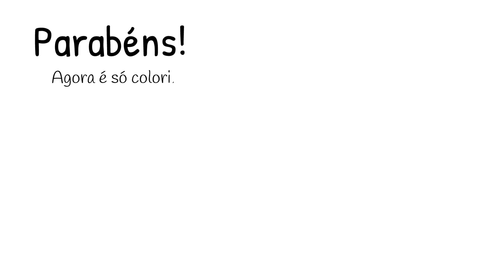como desenhar um cachorro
Como desenhar um cachorro passo a passo fácil

How to Draw Step by Step - Easy Drawing Tutorial - dog

Como dibujar paso a paso - Tutorial dibujo simple y fácil  - perro

Comment dessiner pas à pas - Tutoriel dessin facil

كيف ترسم

رسم تعليمي

Как нарисовать

рисунок учебника

Як малювати

малюнок підручника

Ինչպես նկարել

Nola marraztu

কিভাবে আকে

як намаляваць

Kako nacrtati

Com dibuixar

Қалай аударғым

Kodi kudzatunga

如何绘制

如何繪製

අඳින්න කියලා

Kako crtati

Ako kresliť

Kako pripraviti

Kiel desegni

Kuidas joonistada

Como deseñar

როგორ დავხატო

איך לצייר

Hogyan rajzolj

Otú isere

Cara menggambar

Talking

ಹೇಗೆ ಸೆಳೆಯಲು

របៀប​នៃ​ការ​គូរ

ວິທີການວາດ

Kā izdarīt

Kaip piešti

Wéi gekropt

എങ്ങനെ വരയ്ക്കാൻ

Kif tiġbed

कसा काढावा

Хэрхэн зурах

Hvordan tegne

څنګه رسم

Jak rysować

Кантип тартат

Како цртати

How kuzochera

Kumaha ngagambar

Paano Gumuhit

எப்படி வரைவது

Jak kreslit

ఎలా గీయాలి

Nasıl çizilir

Qanday chizish

Indlela ukuzoba

Indlela ukudweba